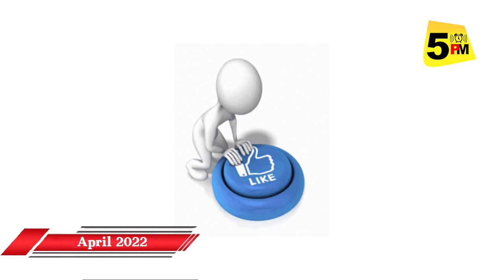Know 5 Stories of Bahubali Anant Singh। Bihar के बाहुबली MLA अनंत सिंह के ये 5 किस्से।सबकुछ है इसमें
5 PM चैनल में आज जानिए मोकामा के बाहुबली विधायक अनंत सिंह के 5 किस्से, इसमें सबकुछ है... रोज शाम 5 बजे ऐसे ही VIDEO को देखते रहने को 5 PM चैनल को जरूर SUBSCRIBE कर लें...